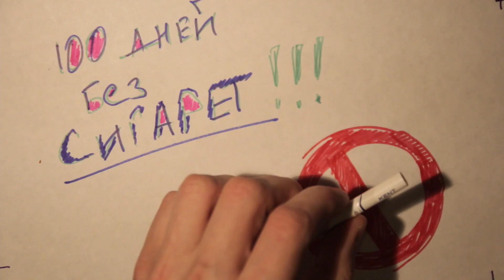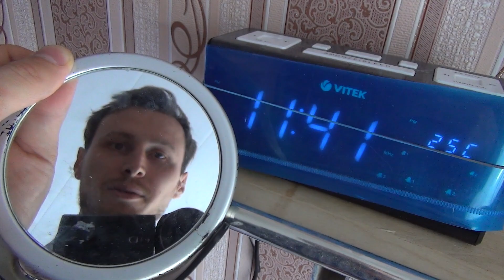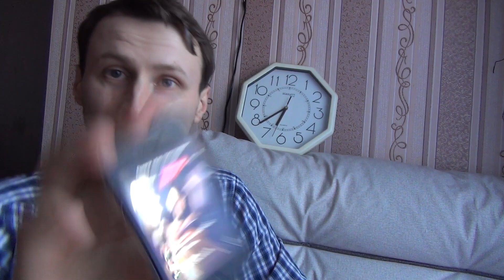Без20 78 день. Как я бросаю [Бросить] курить.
19 апреля 2017
Во все легкие. (Как я бросаю курить)
100-дневка без сигарет